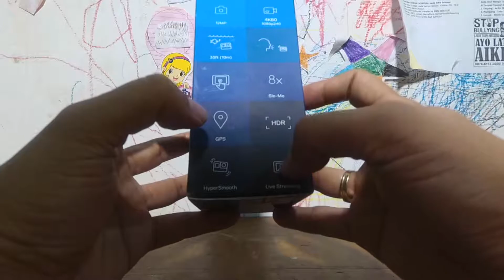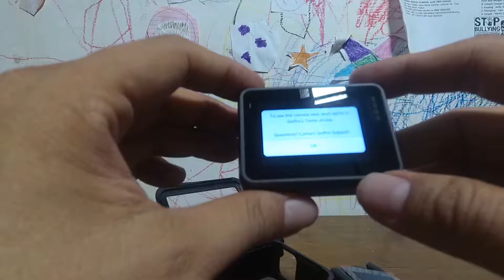GOPRO HERO 7 BLACK UNBOXING, BAHASA INDONESIA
Apa saja isi dalam kotak pembelian GoPro Hero 7 Black?
Fitur-fitur andalan GoPro Hero 7 Black